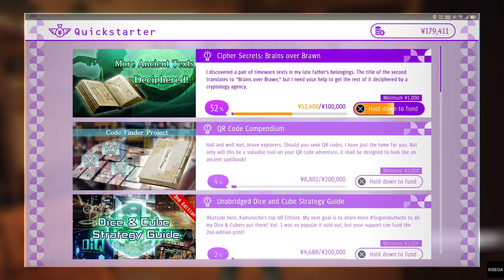Judgment Detective play part 57